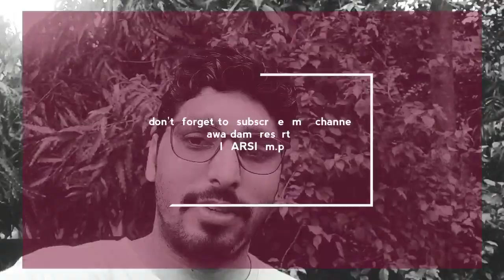Tawa Dam Itarsi Hoshangabad M.P full tour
Full tour tawa resort ,tawa dam ,waterfall,hotel tawa resort full way from hoshangabad